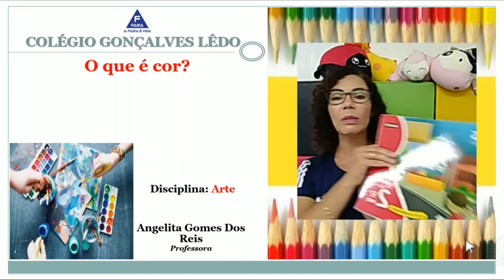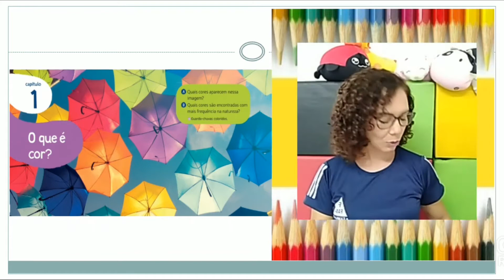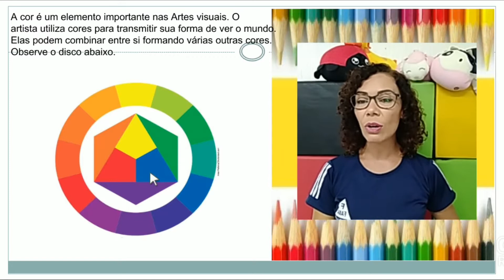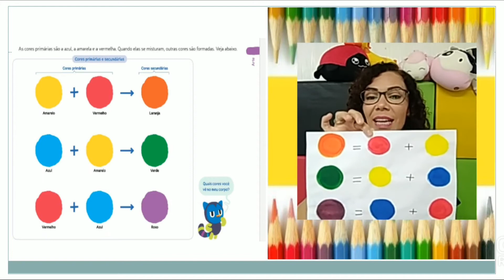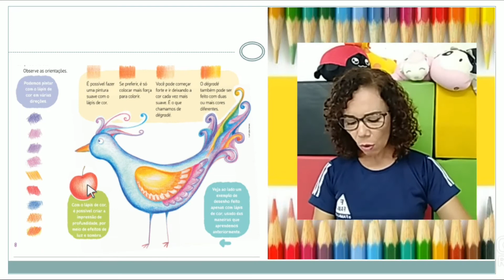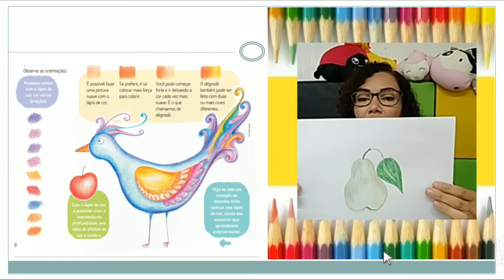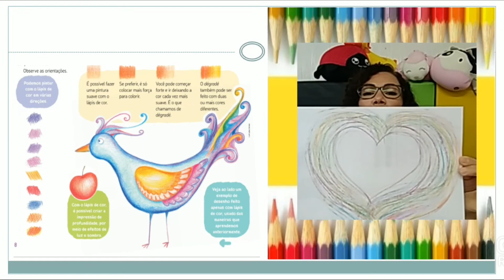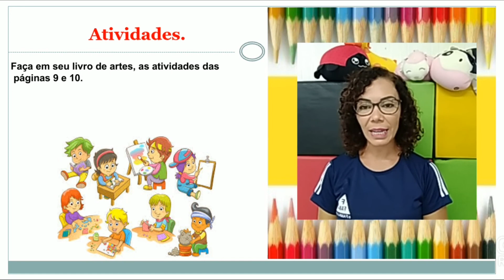2º ANO. DISCIPLINA: ARTE TEMA: O QUE É COR ? PROFª ANGELITA